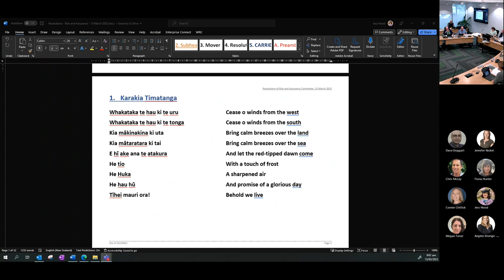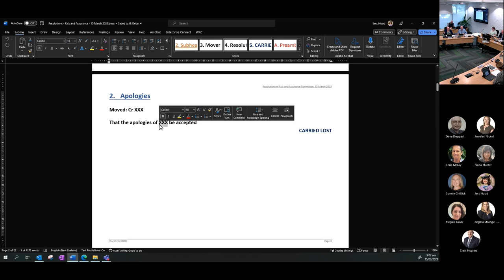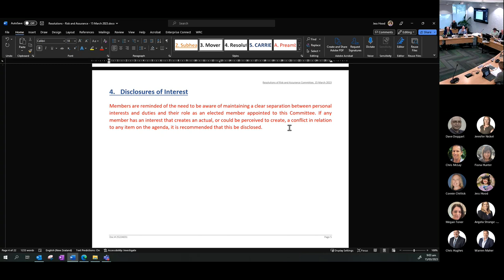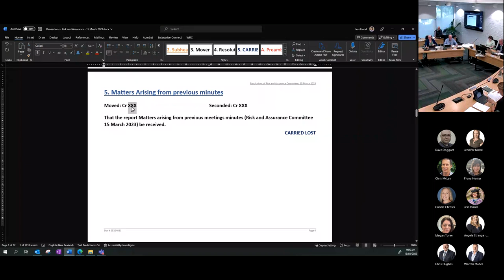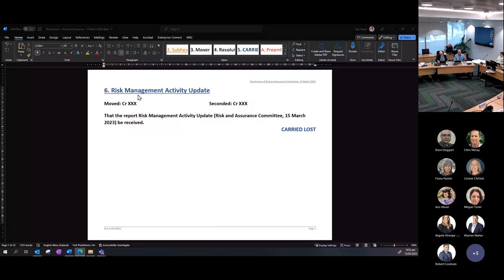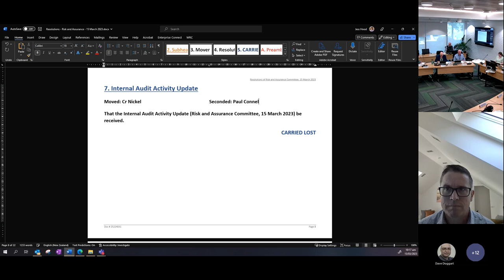2023-03-15 - Risk and Assurance Committee Recording Open #1 - 15 March 2023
0:00:07 - 1. Karakia Timatanga
0:00:47 - 2. Apologies
0:01:03 - 3. Confirmation of Agenda
0:01:19 - 4. Disclosures of Interest
0:02:26 - 5. Matters arising from previous meeting minutes
0:03:54 - 6. Risk Management Activity Update
0:52:07 - 7. Internal Audit Activity Update
1:16:08 - 8. Ministry for the Environment - Audited Shovel Ready Projects (Piako Green Corridor and Upper Waiomou)
1:18:30 - 9. Key Projects Activity Update